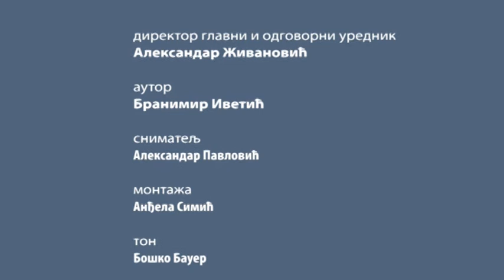Intervju - Gradonačelnik Šapca Nebojša Zelenović